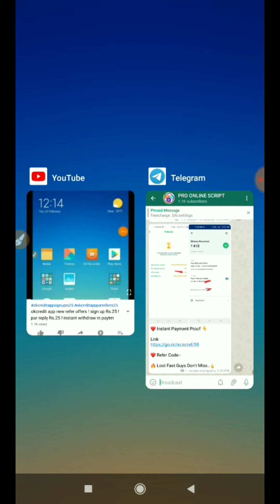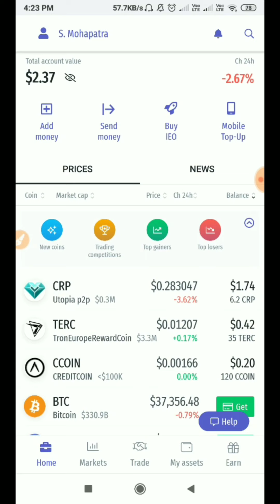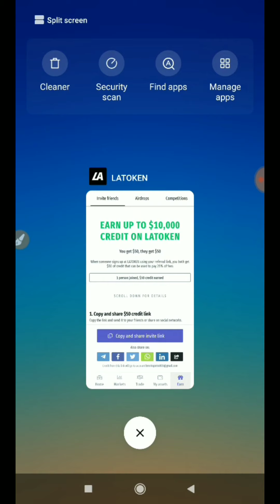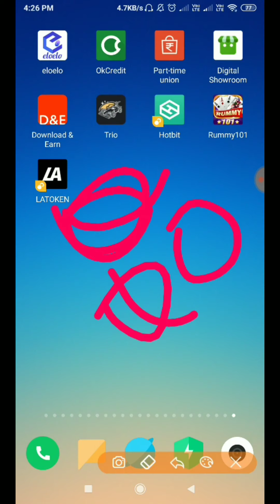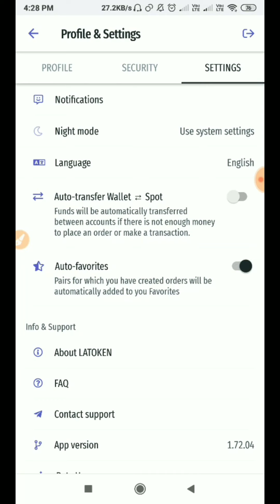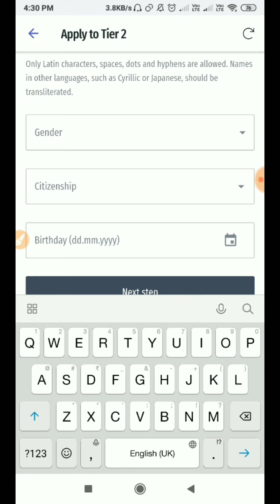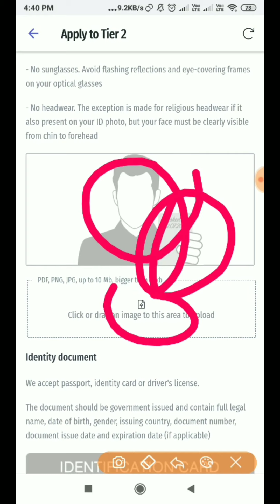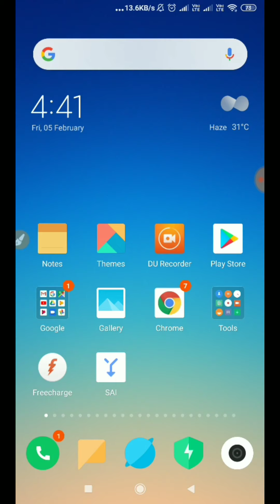Latoken moha loot ! par month Rs.10000 earn ! instant withdraw ! airdrop loot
1-latoken moha loot

2-latoken par month rs.10000 earn

3-latoken instant withdraw in paytm

4:-latoken airdrop big loot